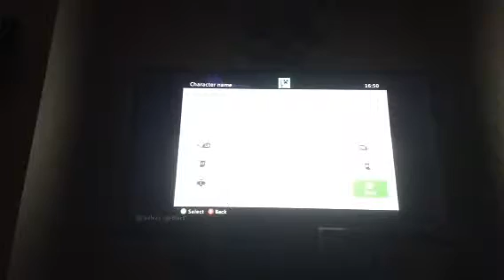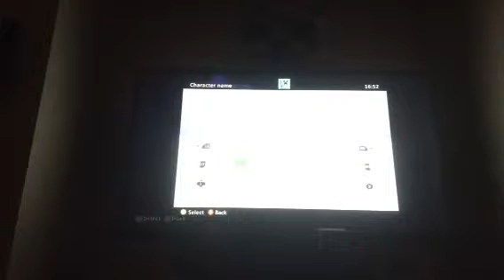Hardcore Terraria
As I said it would randomly cut because of storage, well we didn't know and in the end we both died and became ghosts. So, Yolo and have fun.  P.S.      Storage has stopped video production.😕